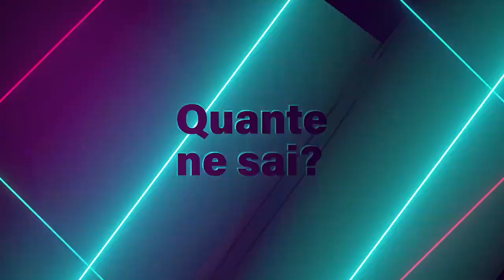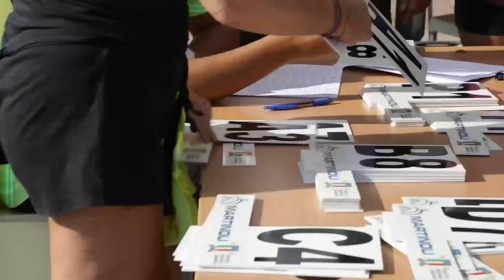135 Anni... E poi - il contest di fdg2023 con alcuni giovanissimi canottieri della Marina Militare